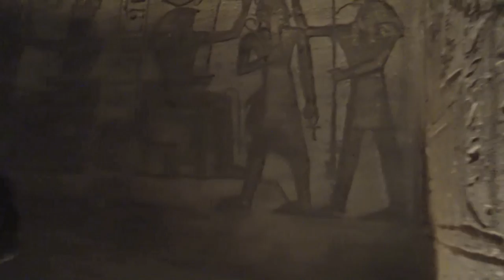Križarjenje po Nilu od Luxorja do Asuana -Egipt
Zanimivo križarjenje po Nilu od Luxorja do Asuana z ogledom faraonskih templev.